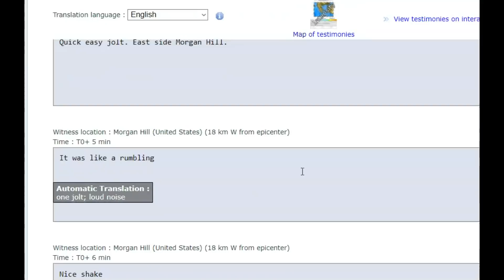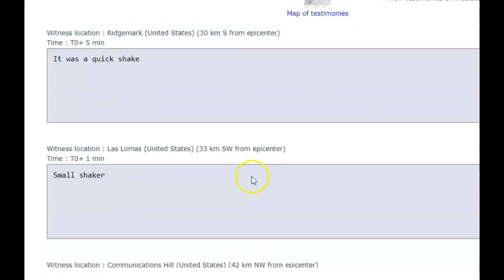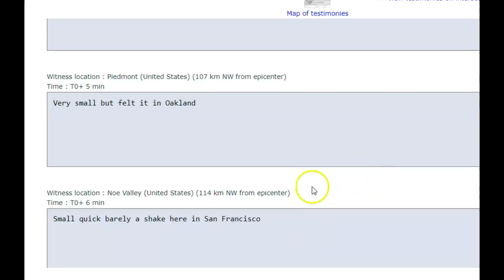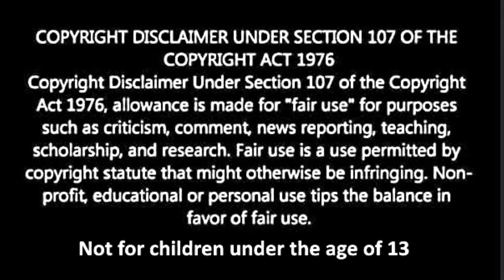Moderate Earthquake M 3.8 Near Gilroy, Ca Hayward Fault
Credit
USGS, Google Earth and EMSC